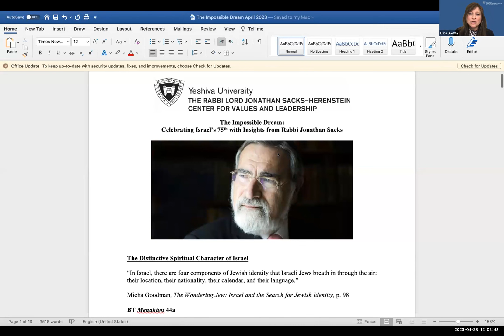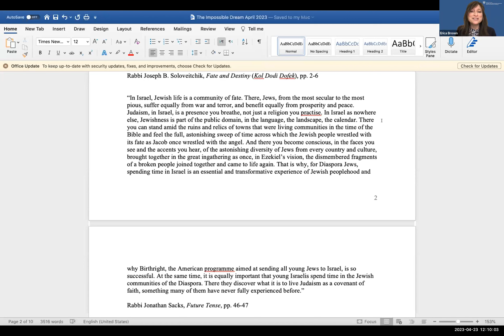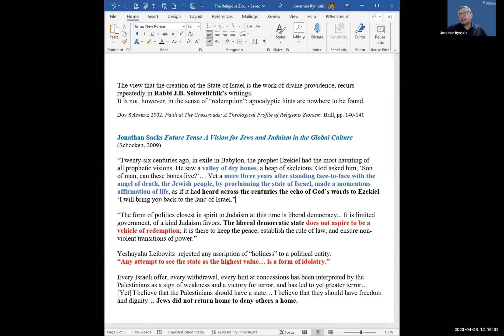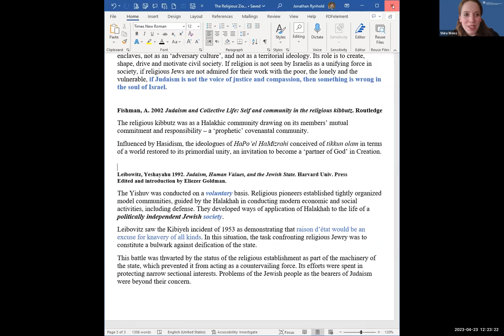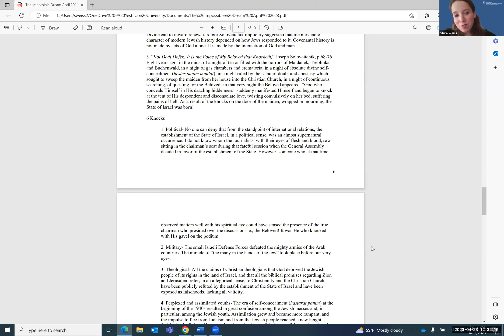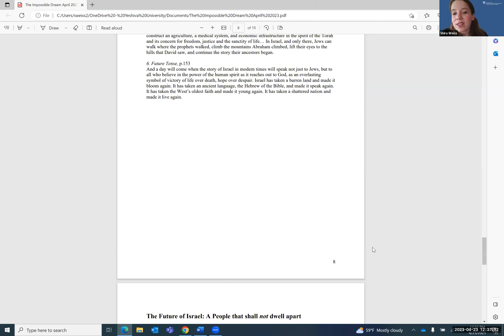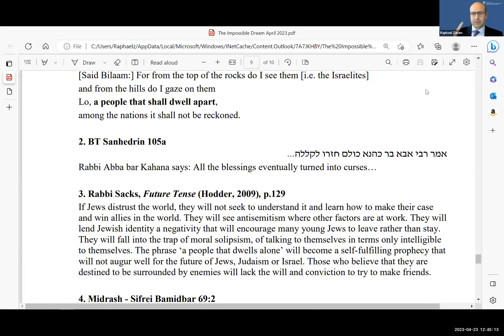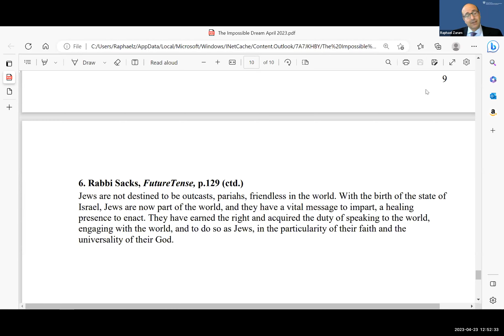The Impossible Dream: Celebrating Israel's 75th with Insights from Rabbi Jonathan Sacks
The Impossible Dream:  Celebrating Israel's 75th with Insights from Rabbi Sacks featuring:

Dr. Erica Brown Vice Provost for Values and Leadership, Director, Rabbi Lord Jonathan Sacks-Herenstein Center for Values and Leadership, Yeshiva University

Professor Jonathan Rynhold Head of the Political Studies Department, Bar Ilan University

Dr. Shira Weiss Assistant Director, Rabbi Lord Jonathan Sacks-Herenstein Center for Values and Leadership, Yeshiva University

Rabbi Dr. Raphael Zarum, Dean and Rabbi Sacks Chair of Modern Jewish Thought, London School of Jewish Studies